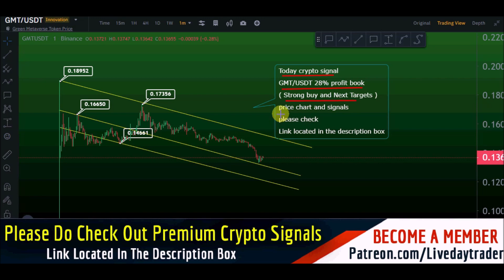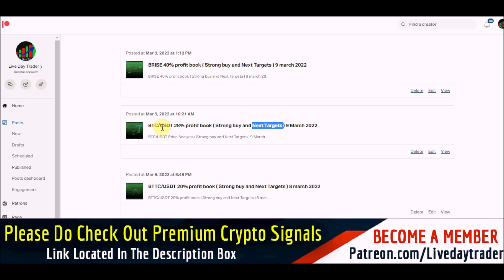GMT price prediction 28% profit book and strong support level and Green Metaverse 9 march 2022